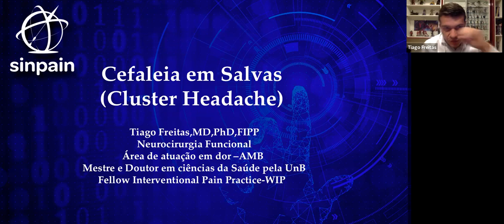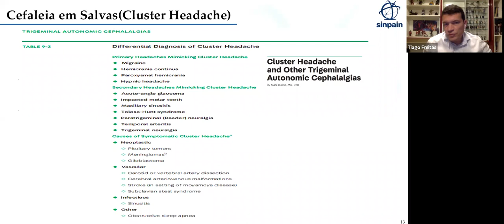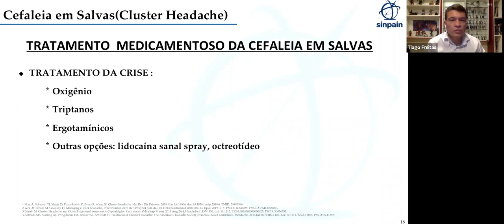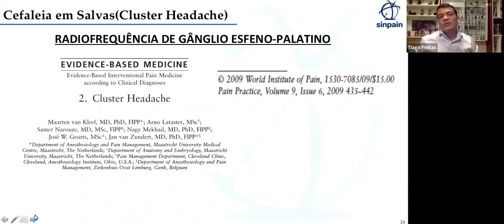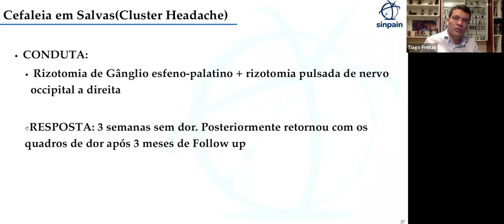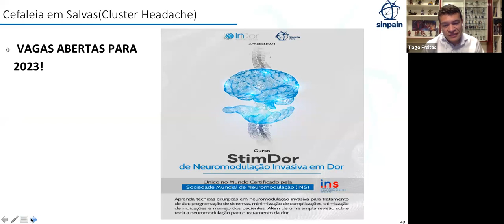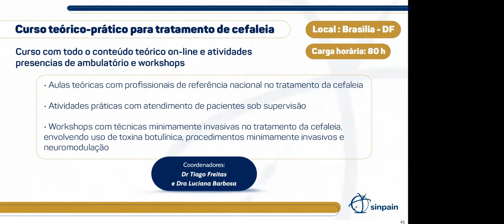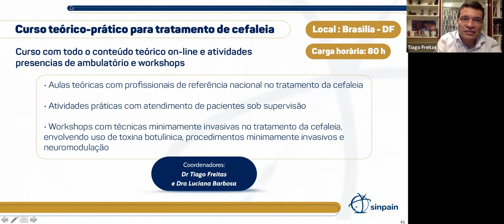Cluster Headache cefaleia em salvas Prof Dr Tiago Freitas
HOJE TEMOS AULA DO CAMINHO SEM DOR

Aula do projeto “Caminho sem Dor” com o Prof. Dr. Tiago Freitas, FIPP, neurocirurgião funcional com área de atuação em dor

Tema da aula:

CLUSTER HEADACHE

Dia: 17/02 as 20:00.

AULA GRATUITA e o link será disponibilizado exclusivamente nos grupos de dor e nosso canal do telegram as 19:30 do dia da aula.

CAMINHEM JUNTO AO CAMINHO SEM DOR!!! @caminhosemdor